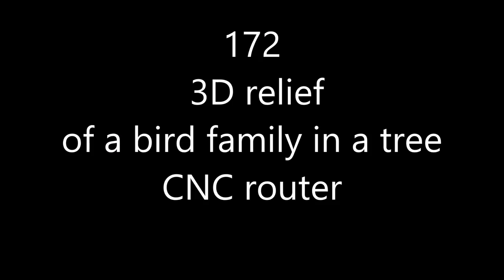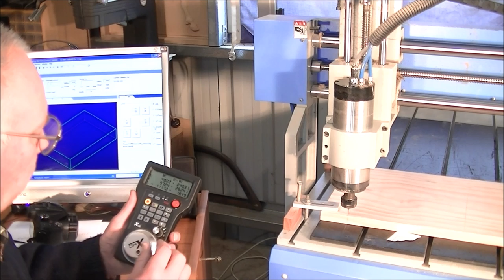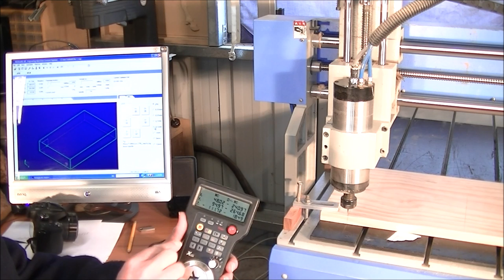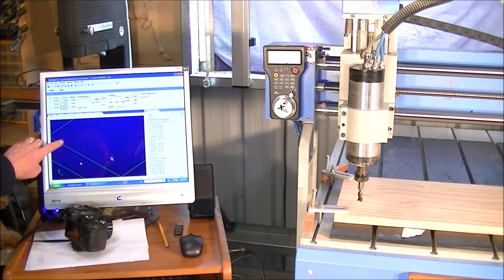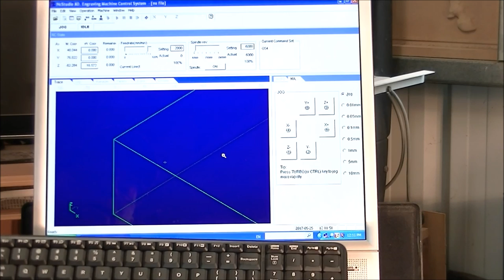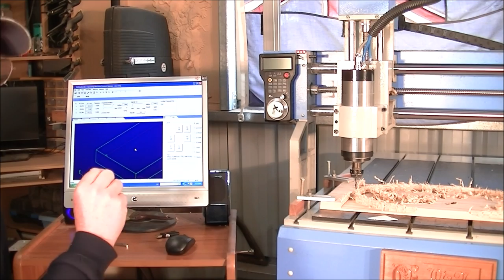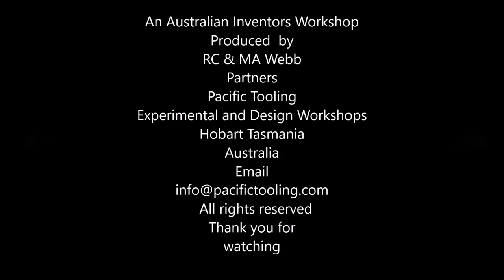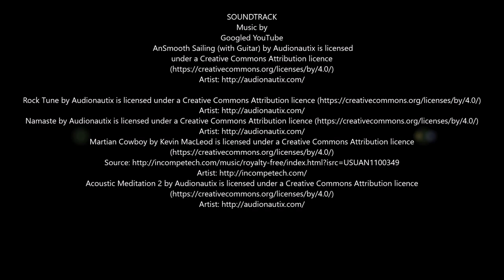172 3D relief of a bird family in a tree CNC router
Roger Webb demonstrates how to machine a 3D relief of a bird family in a tree with a 6090 CNC router

ROGERWEBB5798
(ONLY AT THIS ADDRESS BELOW)

Thunder Laser Global